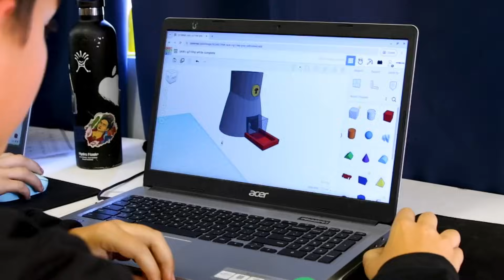Check Out AstroCamp's GEEKWEEK!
AstroCamp’s Geek Week is a specialty session designed specifically to dive deeper into some of the most popular STEM and creative-based activities at camp. Join our epic weeklong journey through one-of-a-kind activities and a passionate team of experts, and embrace the fact that we all have some inner geek inside.